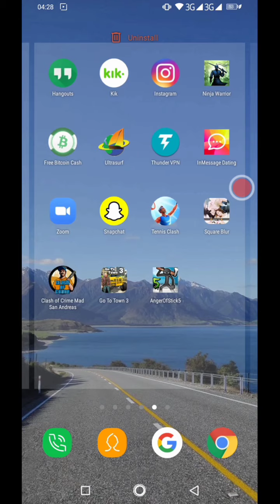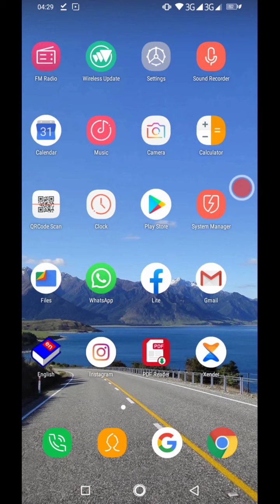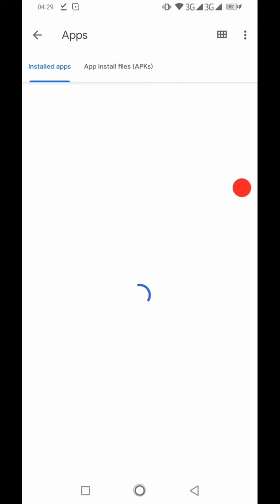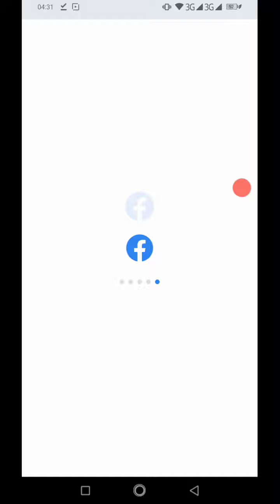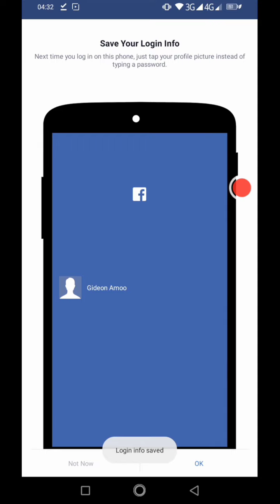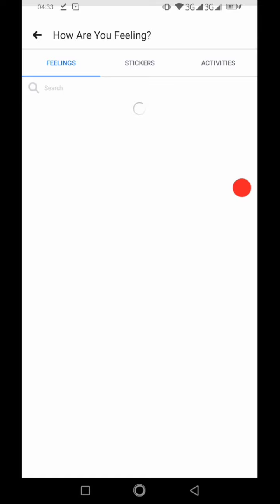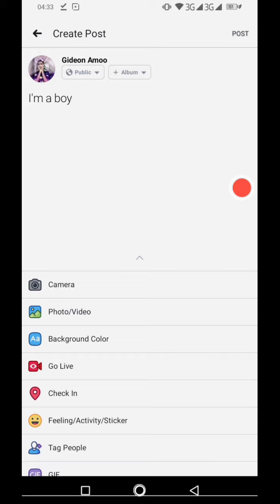How to Add Stickers to Your Facebook post ⚡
I Know a lot of you don't know how to add Stickers to your Facebook post.. in this Video I'm gonna show you how to do it
Step 1: Log on to Chrome
Step 2: Search for "Facebook Version 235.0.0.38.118 or click on this
Step 3: Download the apk
Step 4: Install it